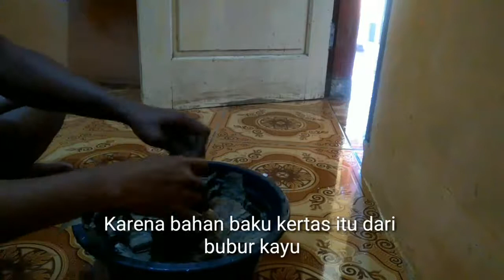Cara Semai biji melon di media kertas,cara membuat media tanam dari kertas Part :1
Seperti dividio sebelumnya saya berjanji akan membuat vidio cara membuat media tanam dari kertas
akhirnya vidio ini saya uplod setelah melihat hasil yang memuaskan.

Vidio Terpopuler di channel ini Gres Kebunmini

Vidio lainnya by. Gress KebunMini yang mungkin bermanfaat untuk anda

Cara semai biji melon media tanam menggunakan kertas.
Cara menanam melon dari biji
cara menanam biji melon

conas fíonchaora a chur ó shíolta
cara tanam pohon anggur dari biji
come piantare l'uva dai semi
how to plant grapes from seeds
วิธีการปลูกองุ่นจากเมล็ด
Cách trồng nho từ hạt
cara menanam biji apel

♡Cara stek pohon arbey tanpa root up
♡Cara stek pohon anggur dari cutting dengan bantuan root up
♡Cara membuat pupuk yang bikin tanaman subur dan berbuah lebat

mamfaatkan barang bekas seperti kertas untuk media tanam atau semai biji seperti melon,semangka,timun dan lainnya

vidii by
Gress "Gress KebunMini"